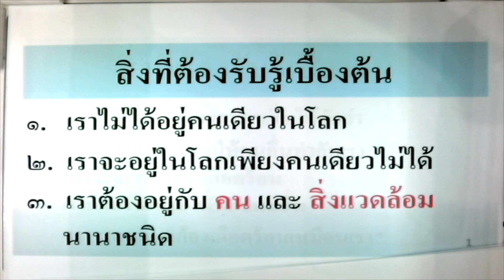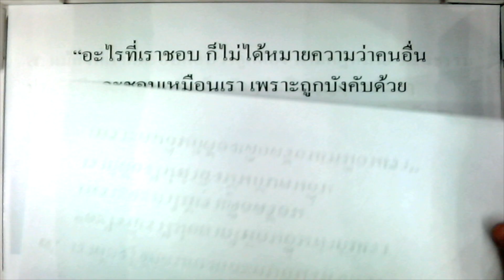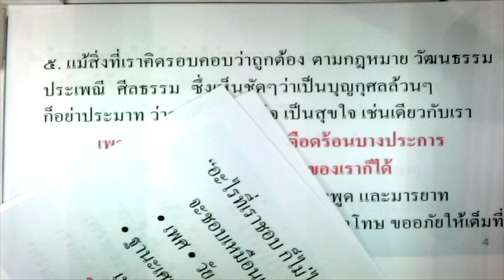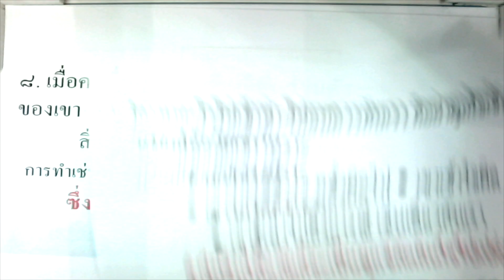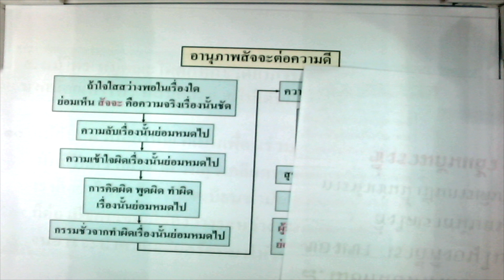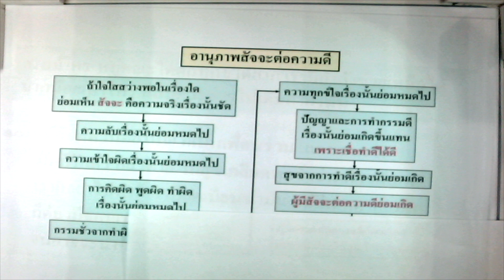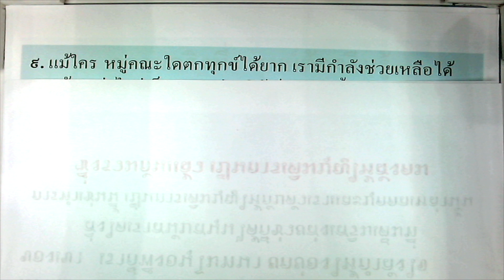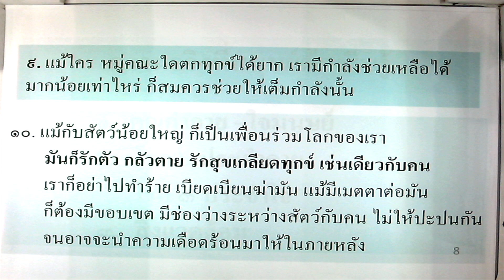สัจจะต่อความดี 2 หลวงพ่อทัตตชีโว 640110